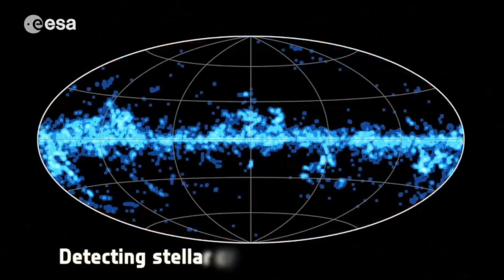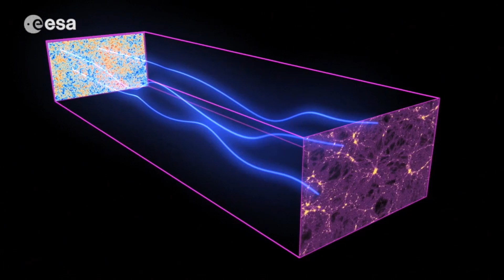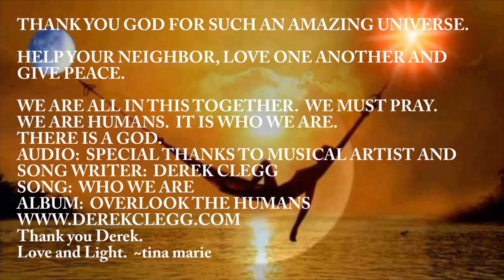HALLEY'S COMET & OUR SEARCH FOR ANSWERS - WHO WE ARE - SKYVIEWS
SKYVIEWS - WHO WE ARE  (REPORT BELOW)

October 21, 2013: Moon and Aldebaran

Aldebaran, the eye of Taurus, the bull, is a little below the Moon as they rise in mid-evening, and even closer to it at first light tomorrow.

The star's orange color may be a bit washed out by the moonlight, but it will still be a fine display.

Lonely Fomalhaut, the Autumn Star, is at its highest in the south around 9 or 10 p.m. this week.

October 22, 2013: Watery Skies

A group of constellations associated with water, known as the Celestial Sea, stretches across the southeastern quadrant of the sky in early evening, and across the entire southern sky by midnight.

Sirius is the first-discovered white dwarf, 1/10,000 as bright and currently 10.0 arcseconds to its east. Early dawn in October.

October 23, 2013: Capricornus

As the sky gets fully dark, look about a third of the way up the southern sky for Capricornus, the sea-goat.

Its stars aren't especially bright, but they form a distinctive pattern: a triangle that looks like the bottom of a bikini bathing suit.

Below the feet of Aquarius, off the eastern end of Capricornus, are the Helix Nebula and a crowd of lesser-known galaxies.

ORIONID METEOR SHOWER OCTOBER 20-21, 2013 UPDATE:
NASA's all-sky fireball camera network captured video of the Orionid meteor shower fireballs produced when meteors slammed into Earth's atmosphere on Oct. 20, 2013.

In total, the all-sky network detected 15 Orionid fireballs on October 20, 2013.

The Orionids occur when Earth passes through debris left behind by the famous Halley's Comet.

Bits of dust left in the comet's wake burn up in the atmosphere, creating the potentially brilliant annual light show.

About 75 percent of the meteors seen during the Orionids originated from the nucleus of Halley's Comet..

In 1909, Clemens—known by his pen name, Mark Twain—said, I came in with Halley's Comet in 1835. It is coming again next year, and I expect to go out with it. It will be the greatest disappointment of my life if I don't go out with Halley's Comet. The Almighty has said, no doubt: 'Now here are these two unaccountable freaks; they came in together, they must go out together.

Clemens was indeed born just after Halley's Comet appeared in 1835, and he died of a heart attack one day after it appeared at its brightest in 1910.

ALL SKYS TRAFFIC REPORT UPDATE OCTOBER 21, 2013:

One object reported inside ten LD

There is one asteroid reported to be flying within ten lunar distances (LD) of Earth today. Risk-listed radar target 2013 UB exits Earth's Hill sphere, flying from 3.23 to 4.83 LD.

Radar target 2001 AV43 arrives inside ten LD on November 6th and radar target 2013 NJ follows on November 19th, 2013.

This report was generated at 1502 UTC and video vlog entered by ~tina marie on October 21, 2013.

Audio:  Special Guest Star Musical Artist and Song Writer, Derek Clegg.  Song:  Who We Are  Album:  Overlook the Humans